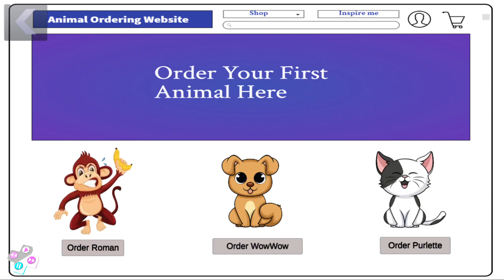Scary Robber Home Clash - New Update New Chapter New Levels Rock Solid Prank(Android,iOS)